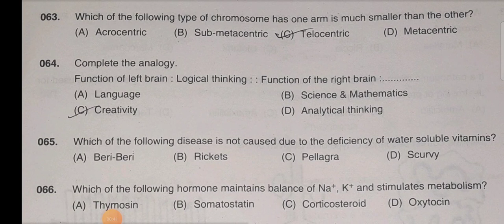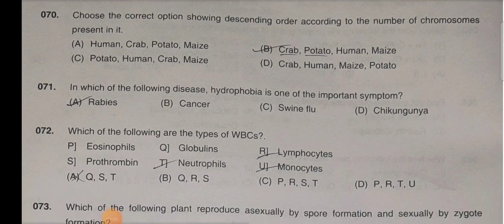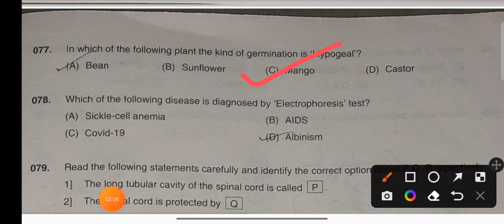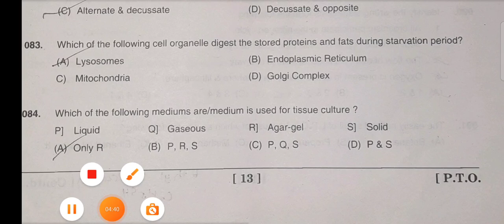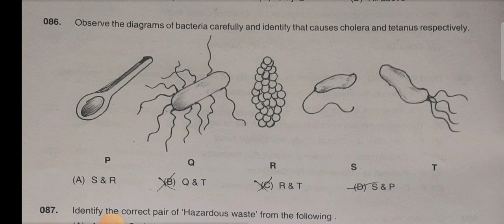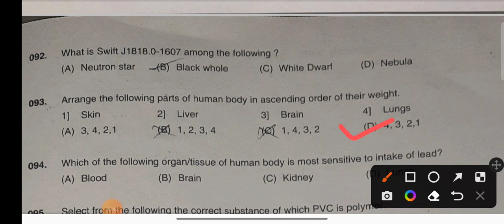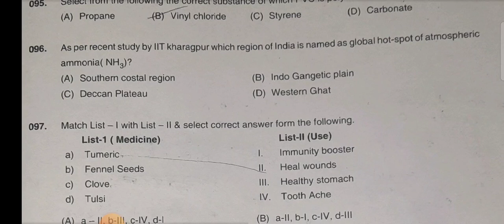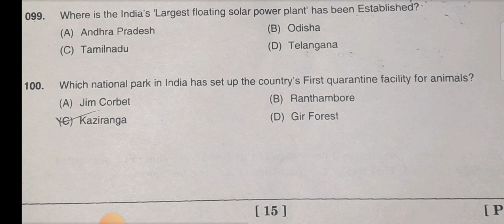Answer key-2 std 9th of Dr Homi Bhabha BAL EXAM. 26/11/22|डॉ होमी भाभा परीक्षा 26नोव्हें उत्तरसूची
Welcome dear student now in today's class we are going to see Answers key of Dr Homi Bhabha BALVAIDNYANIK Exam paper date 26 November 22 class 9 TH SEMI